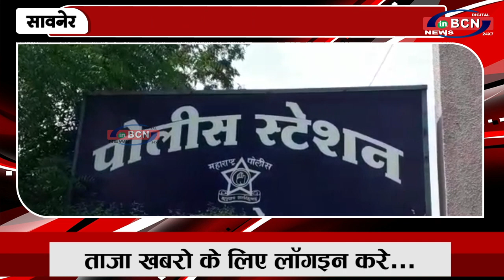शहरमे बढते चोरीया बना चिंताका विषय | INBCN NEWS